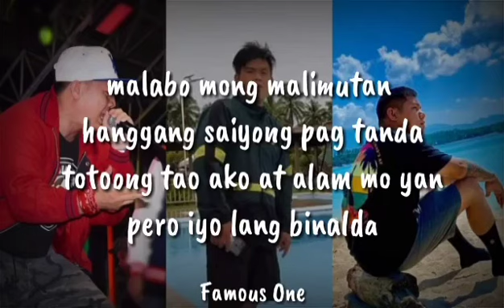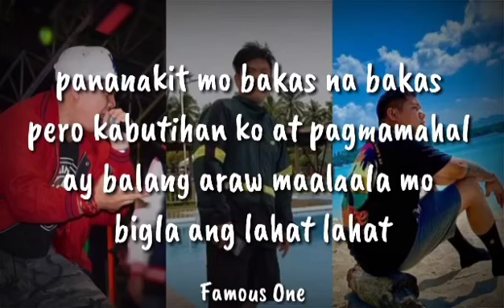Balang Araw ( official Lyrics Video ) Donjie x Famous One x itchuboy Arkie